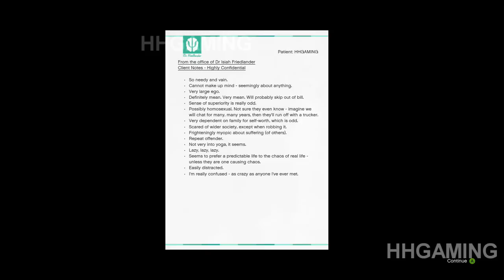GTA 5 Ending gta 5 All Endings Walkthrough part 96 Grand Theft Auto 5 Ending "GTA 5 Ending" V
GTA 5 ENDING gta 5 All Endings Walkthrough part 96